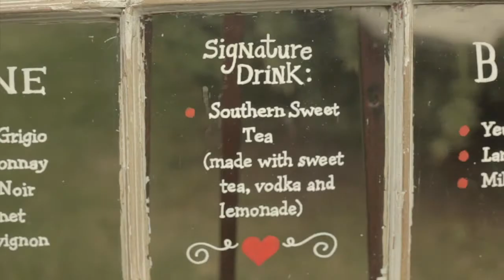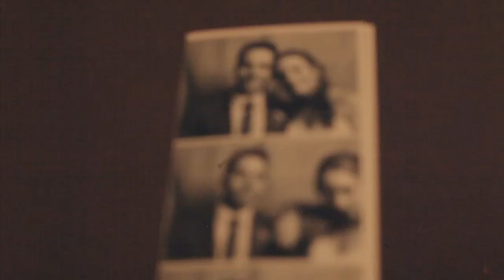Sarah & Jason's Wedding Trailer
Our wedding trailer, 09/21/2013 @ Rockwood Mansion, Wilmington, Delaware